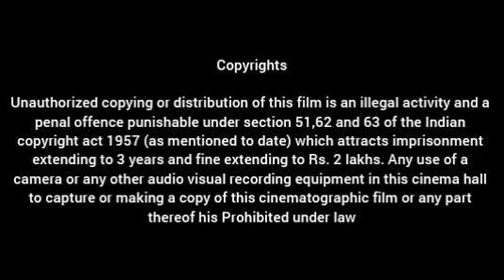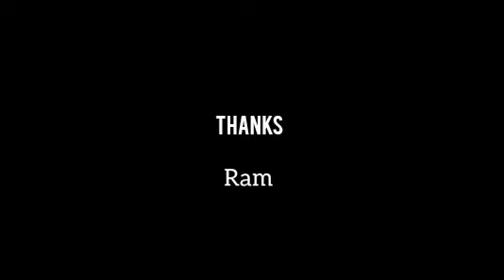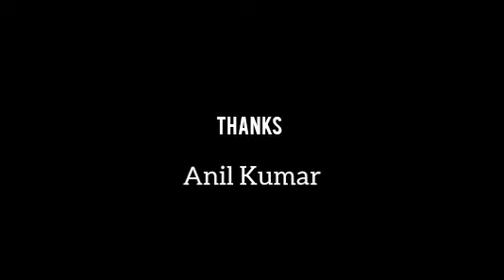Venky Mama (2019) |Venkatesh|Naga Chaitanya |Payal Rajput|Raashii khanna|Full Movie Facts and Review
CAST

Venkatesh as Venkatarathnam Naidu

Naga Chaitanya as Karthik

Raashii Khanna as Harika

Payal Rajput as Vennela

Prakash Raj as Brigadier Vijay Prakash

Nassar as Ramanarayana

Geetha as Lakshmi

Rao Ramesh as MLA Pasupathi

Sivannarayana